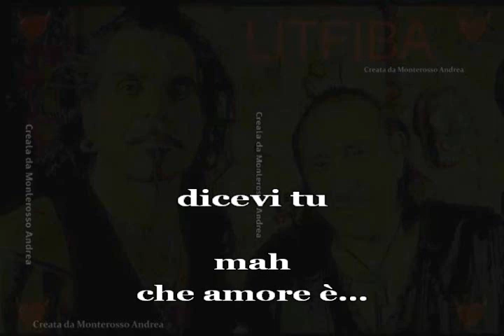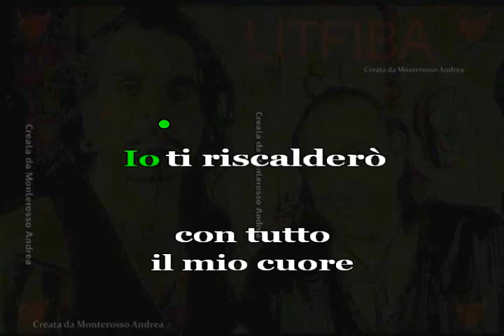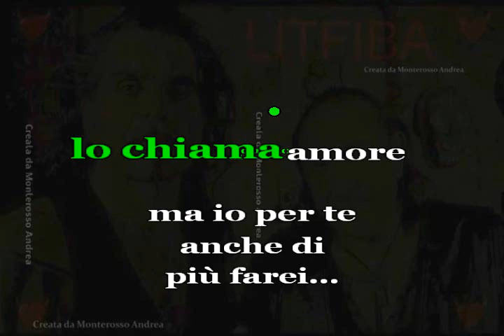KARAOKE LITFIBA FUORI DI QUI PIERO PELU cover con testo test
Litfiba
Piero Pelù
' Fuori di qui '

karaoke cover